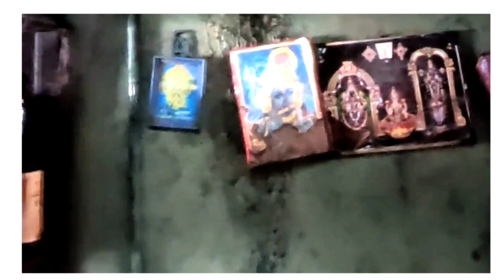777 CHARLIE MOVIE EXPLAINED IN HINDI //RAKSHIT SHETTY DOG EMOTIONAL MOVIE